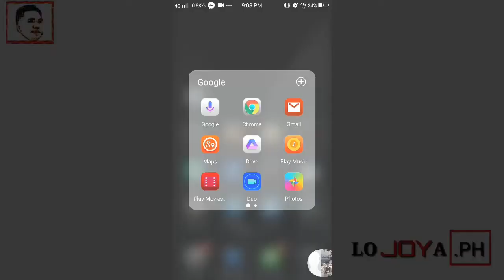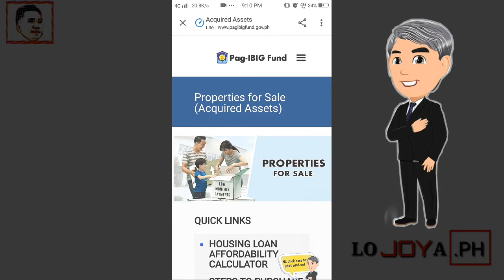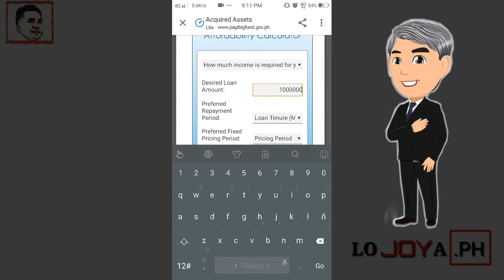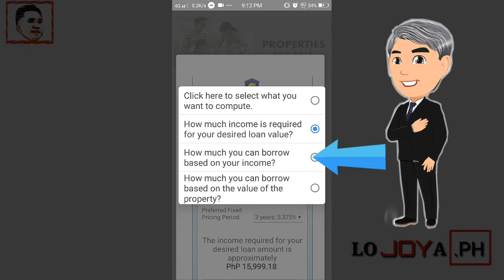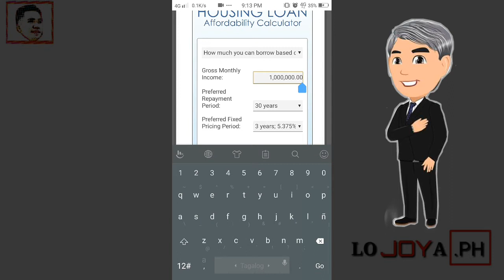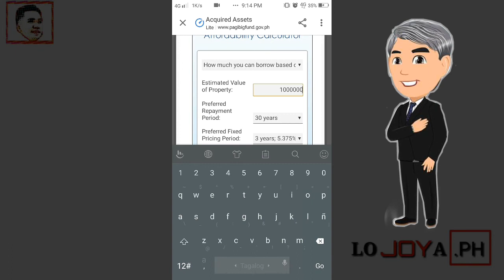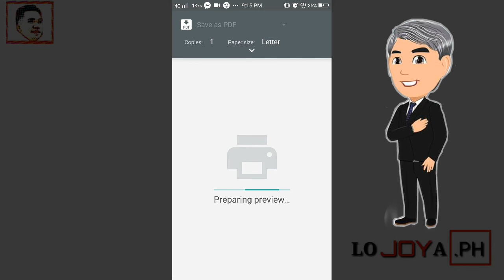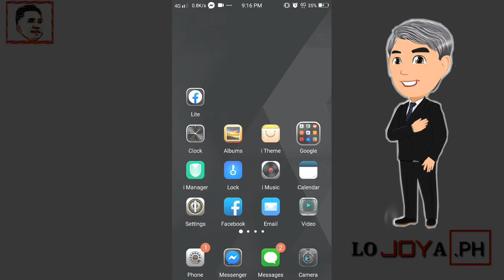Pag-IBIG Housing Loan Affordability Calculator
Please be reminded that:

*Rates are effective as of July 1, 2019 and may change without prior notice.
*Result appeared on this calculator is for reference only and NOT official.
*Actual loanable amount may vary depending on Pag-IBIG Fund’s validation and evaluation.
*Fixed pricing period is how long you want to lock-in your chosen rate.